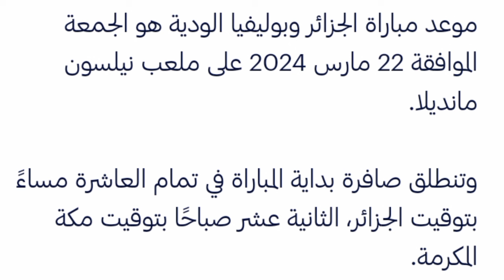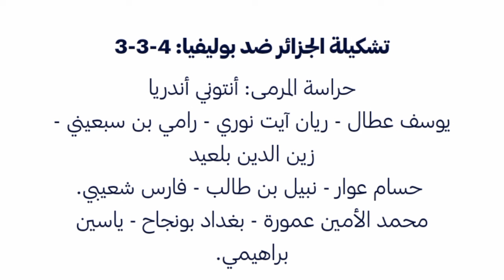موعد وتوقيت وتشكيلة منتخب الجزائر اليوم ضد بوليفيا